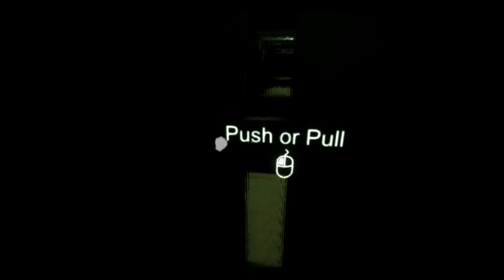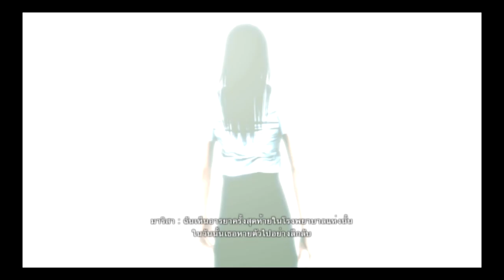{Araya-DEMO}-เจ็บแค้นเคืองโกธรโทษฉันใย--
ไปซื้อน้ำเด๊๋ยวมานะ...
เรื่อยๆเปื่อยๆ ก็เป็นแชลแนล indy เพราะ อยากอัปอะไรก็อัพ
ยอดซัพไม่ได้บ่งบอก ถึง ความดังแต่หูฟังต่างหาก
เม้นได้ด่าได้ ดิสไลค์ได้
line:nampu123456
อื่นๆถามเองเหอะเล่นเยอะ เพจไม่มี